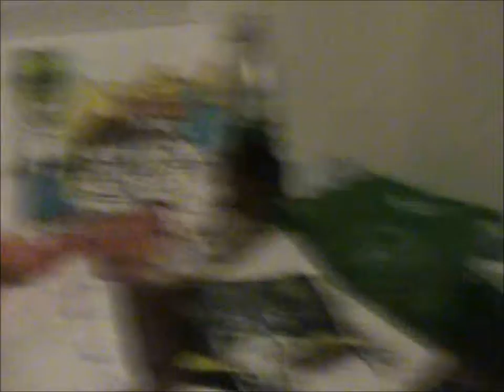chimp graffiti piece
simple graffiti